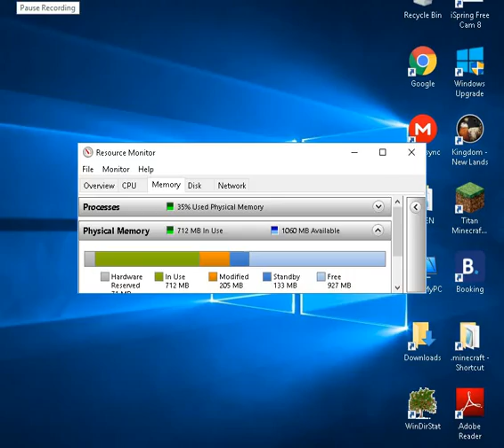Kingdom New Lands - Episode 6 - I'm BACK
After almost 2 weeks or...actual 2 weeks! I'm back! There were reasons   why I didn't make videos!
1.To spend time with the rest of my family.
2.Private family reasons.

But anyways guys. Onto the normal description!

Hey guys! If you like my videos and (surprisingly...) want to see more!

Kingdom: New Lands is a strategy game where you build, recruit, and defend. You earn coins by recruiting and hiring poor people in forests and jungles. Archers, Builders, and Knights battle orcs as they come in the night trying to steal your coins. If all hope is lost, and you have no more coins, if an orc takes your crown, your highness level will be lost and everybody won't recognise you as a king or queen any longer. In other words, GAME OVER.